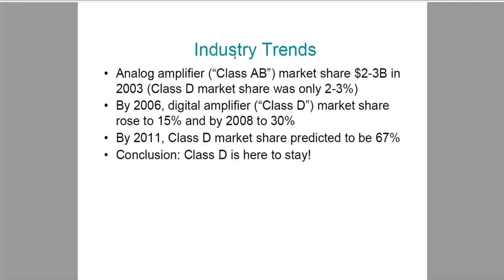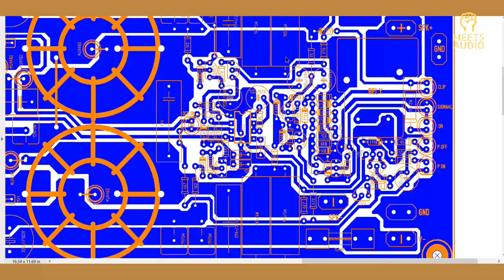Class D is Future But i Hate👎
क्लास D amplifier की साउंड काफी डेंस होती है natural फील नही होता,
Woofer amplifier के लिए क्लास D एक अच्छा विकल्प है

Layout coming Soon

try it your own risk